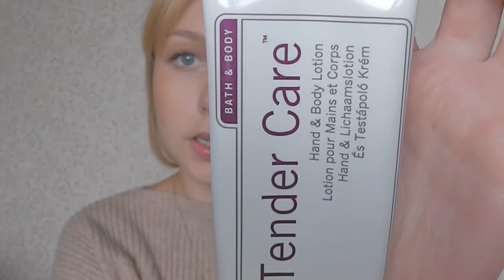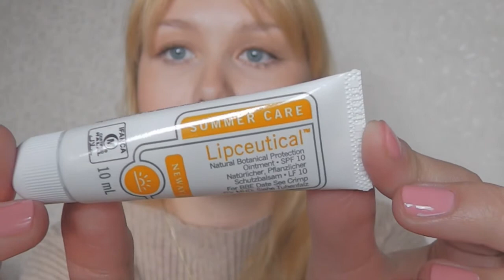затест ухода от NEWAYS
Neways Tender Care лосьон для рук, лица и тела
Neways Barrier Cream защитный крем для всех типов кожи
Neways Refresh Bar туалетное мыло
Neways Indulge Bubble Bath пена для ванн
Neways Lipceutical бальзам для губ